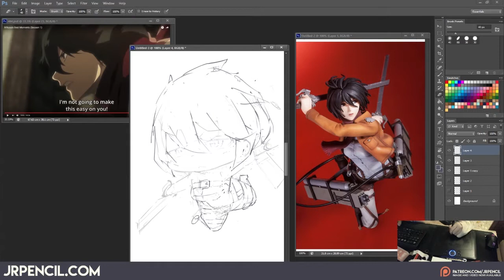[ 484 - Timelapse ] Let's Mikasa Ackerman from Attack on Titan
484 - Mikasa Ackerman

Pushing the limit of chibi drawing.
不停的把Q版推到极限。